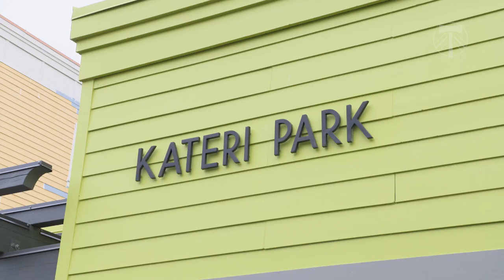2017 Stand Together Week | Gavin Wilkinson, Lawrence Olum help out at Kateri Park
Timbers GM Gavin Wilkinson, defender Lawrence Olum along with Thorns FC's Adrianna Franch and Mana Shim help with some gardening at Kateri Park.